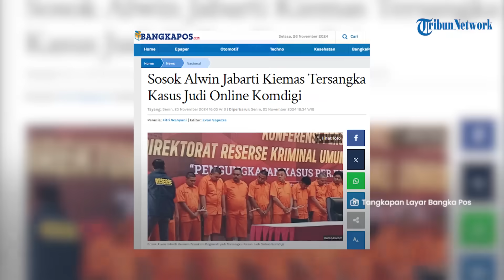PERAN KRUSIAL Keponakan Megawati, Alwin Jabarti Kiemas yang Terseret Kasus Judi Online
SURYA.CO.ID - Alwin Jabarti Kiemas, keponakan Megawati Soekarnoputri ditangkap terkait kasus judi online.

Ditetapkan sebagai tersangka, Alwin sendiri memiliki jabatan tinggi di sebuah perusahaan.

Alwin ditangkap terkait kasus pegawai Kementerian Komunikasi dan Digital (Komdigi) yang melindungi ribuan situs judi online (judol).

Ia merupakan pengusaha, salah satunya menjabat sebagai CEO PT Djelas Tandatangan Bersama.

Pengusaha ini memiliki peran krusial dalam kasus judol.

Disebutkan, Alwin berperan sebagai oknum yang memfilter atau memverifikasi website judi online agar tidak terblokir.

Ketua DPP PDI Perjuangan Bidang Hukum Nasional, Ronny Talapessy turut bereaksi atas pemberitaan Alwin Jabarti yang disangkutkan dengan judul.

“Ini gak benar akun tersebut akan kita laporkan,” ungkapnya kepada wartawan.

Akan tetapi, pihak kepolisian telah membenarkan jika sosok AJ yang ditangkap ialah Alwin Jabarti Kiemas.

Hal ini diungkapkan Direktur Reserse Kriminal Umum (Dirreskrimum), Kombes Pol Wira Satya Triputra dalam konferensi pers di Balai Pertemuan Metro Jaya, Jakarta Selatan, Senin (25/11/2024).

"Kami jawab, benar. Cukup ya, terima kasih," ucap Wira.

Saat ini, sudah ada 24 orang menjadi tersangka dalam kasus judol.

Dari ke-24 tersangka tersebut, sembilan adalah pegawai Kementerian Komdigi dan sisanya merupakan warga sipil.